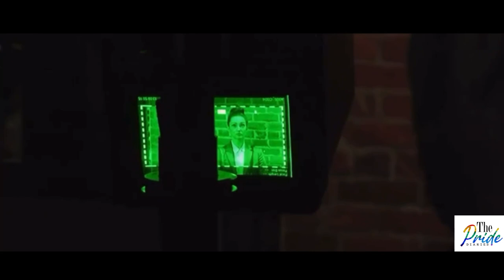Kat Barrell On Set// Issues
Kat Barrell on set of Issues...